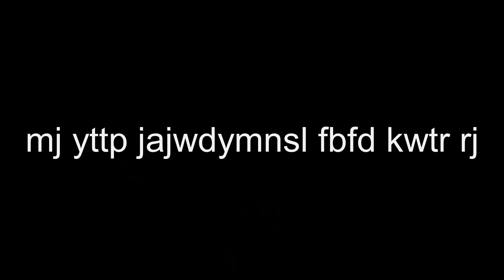Piggy Misadventures episode 5 teaser